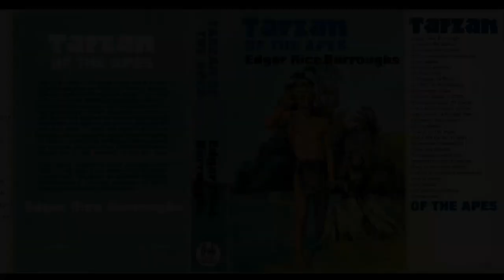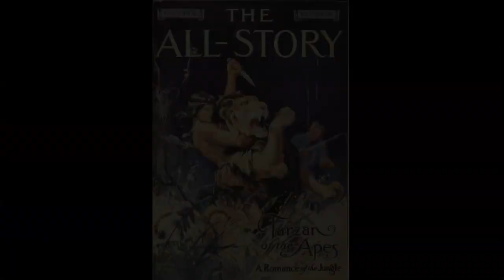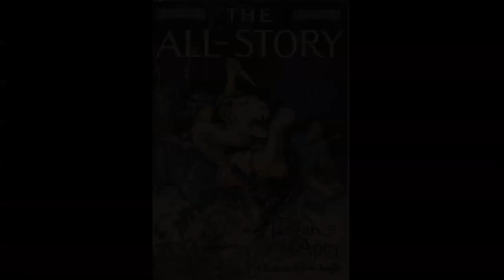Edgar Rice Burroughs Mini Podcast #25--Tarzan of the Apes Chapter 17--"Burials"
An analysis of Chapter 17 of Tarzan of the Apes, in which a treasure is buried, dug up and buried again.